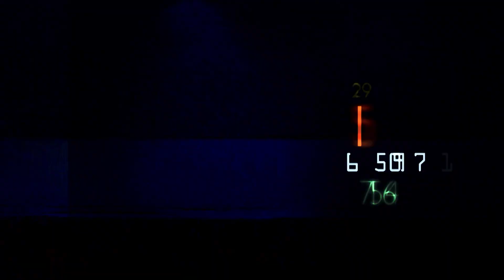Aļona Ostapenko un Anastasija Sevastova Federācijas kausā pārstāv Latviju